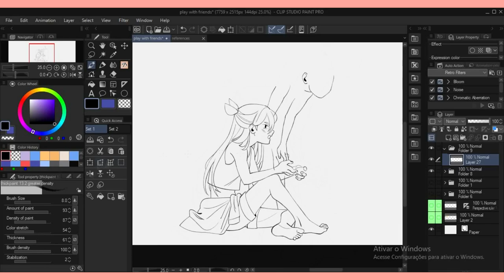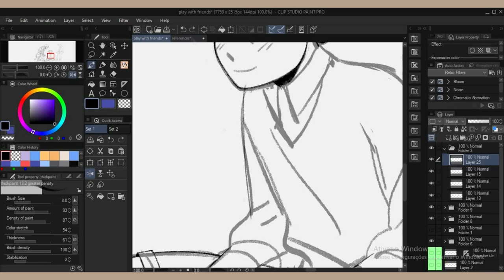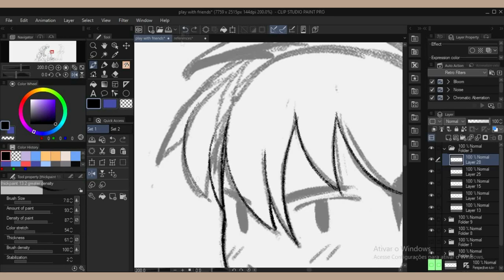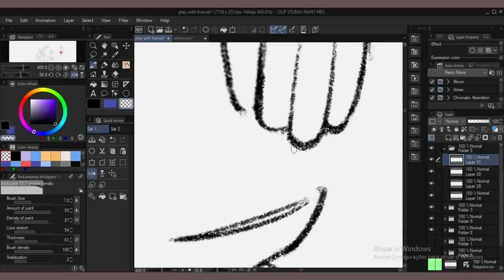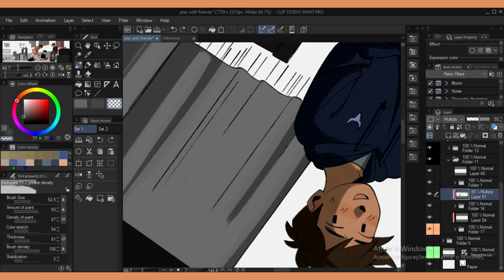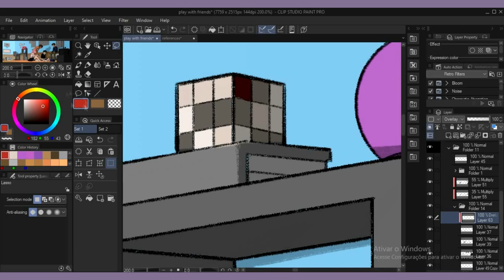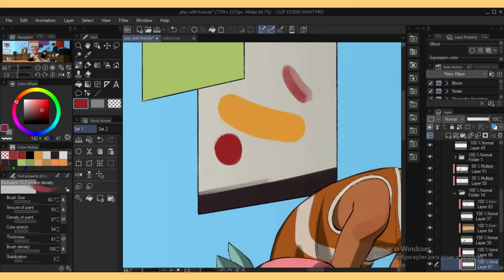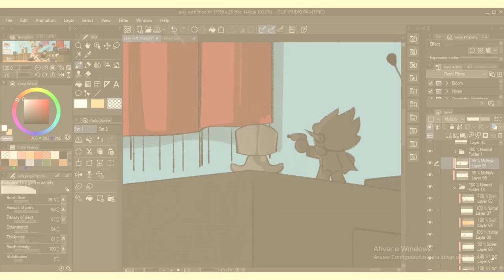PLAY WITH FRIENDS? - omori (speedpaint)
hope you all enjoyed the game hehe :)
this took me so long to make LMAO - and although i'm not too experienced with drawing backgrounds, and there's probably tons of mistakes, i'm happy with how it turned out :D

programs:
• clip studio paint
• sony vegas

you can check the final piece here!

songs:
• omori - friends boss battle
• omori - good for health, bad for imagination
• omori - let's get together now
• night in the woods - angus at home
• omori - where we used to play
• omori - a home for flowers (sunflower)
• omori - here we are, together again
• omori - thrifted tchotchkes